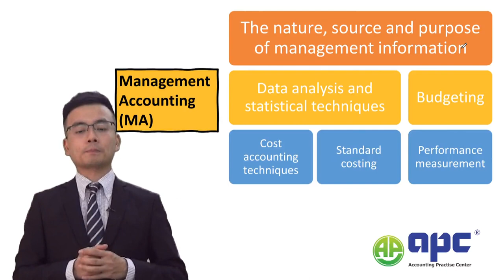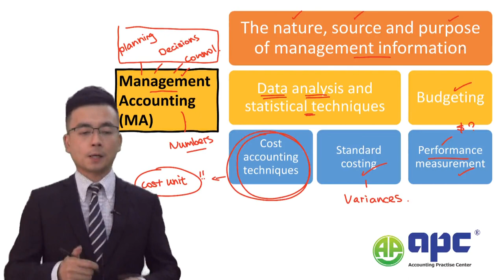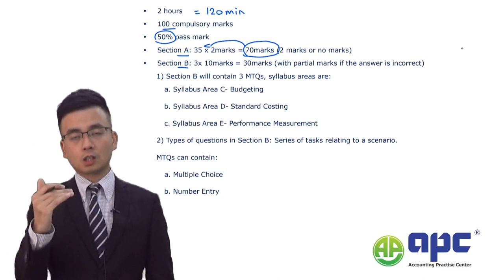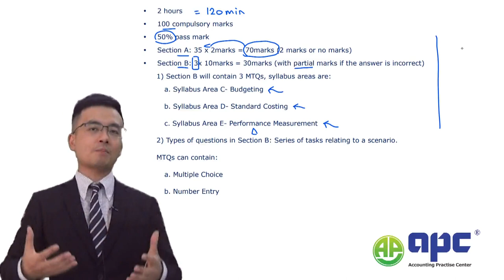Easily Pass ACCA Management Accounting (MA) Exam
Tutor: Steve Chen, FCCA - Course director at APC.
ABOUT ACCA
The Association of Chartered Certified Accountants(ACCA), is the largest international accounting body. ACCA is one of the fastest-growing qualifications and is globally recognized. As ACCA is globally recognized, it helps to have a great start in the accounting and finance fields. Pursuing ACCA after completing MSc in Accounting and Finance from University of London is a wonderful choice for students.
Full details of learning ACCA (Association of Chartered Certified Accountants) online includes:
● Eligibility
● Job role and Job opportunity
● Salary and remuneration
● ACCA Syllabus
● ACCA Exams
1) Applied knowledge level (BT, MA, FA)
2) Applied skills (CL, PM, TX, FR, AA, FM)
3) Strategic professional (SBR, SBL, AFM, APM, ATX, AAA)
● ACCA Registration
● ACCA Course Details and ACCA tutor support

ABOUT APC
APC is the ACCA approved learning provider helping more than 6000 students from across the globe to pass the ACCA exams. We teach what it is right and what works to help students ace the exams. Tutors at APC have their own style of teaching and have already published study texts to help students study and pass the ACCA exams.